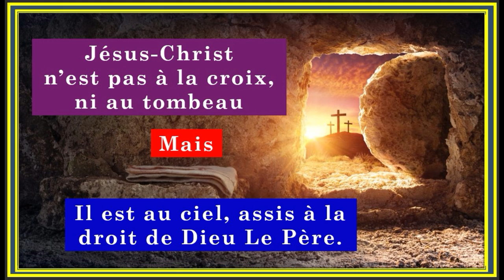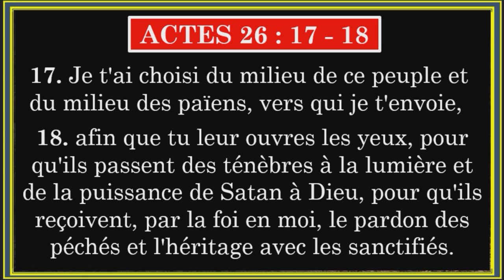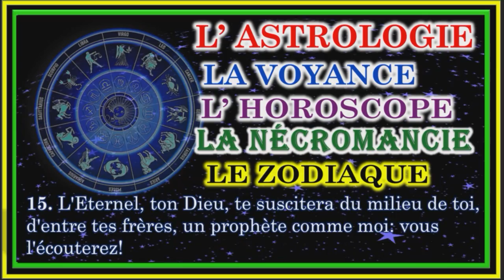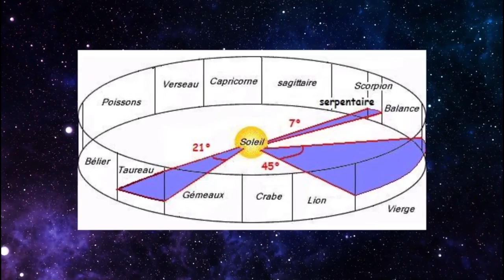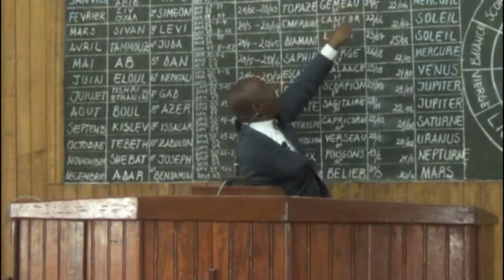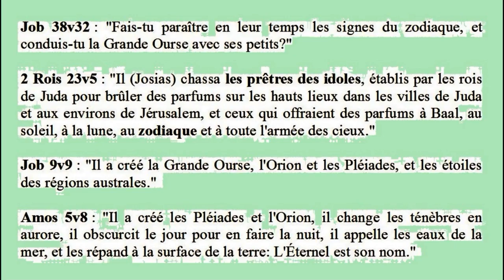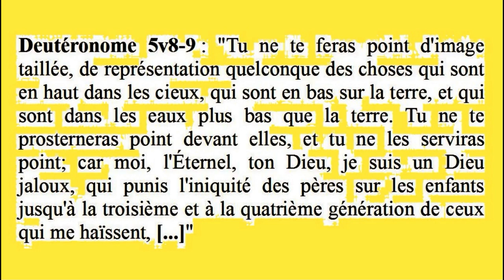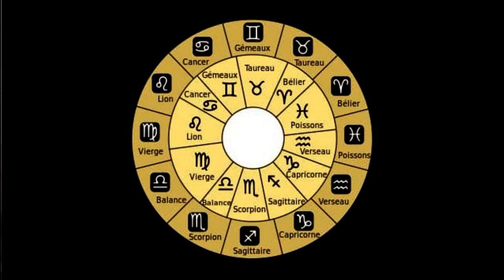BRANHAM UTILISAIT L' ASTROLOGIE POUR PREDIRE L' AVENIR😲😲😲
Cette vidéo a pour but non seulement d' exposer les pratiques et croyance ésotérique de W.M. Branham, mais aussi de montrer la gravité de ces pratiques aux yeux de Dieu qui les qualifies des Abominations à son égard, dans un seul but pour le salut des Âmes jusqu'à présent retenus captives dans cette secte.
Branham s'appropriait aussi des messages des Anciens prédicateurs Baptistes et Pentecôtistes trouvaient dans des livres, et  les prêcher comme si s'étaient ses révélations à lui venant de Dieu.

Cette 11ème vidéo nous vient de notre bien-aimé Le Pasteur Renaud Boris MBOTA, et de Photizo TV, et vous trouverez le lien de leurs chaines You Tube ci-dessous, et je vous invite à cliquer dessus pour voir en avance toutes ses vidéos de témoignage et de vous abonner à sa chaine pour l'accompagner à cet œuvre de Dieu svp.

Matthieu 10
Merci